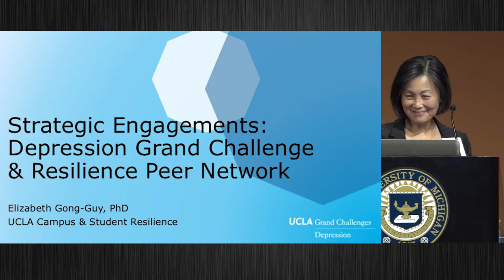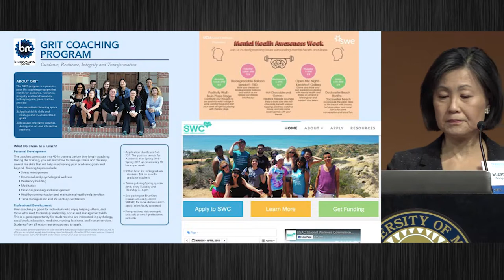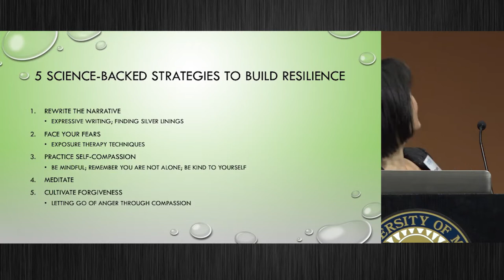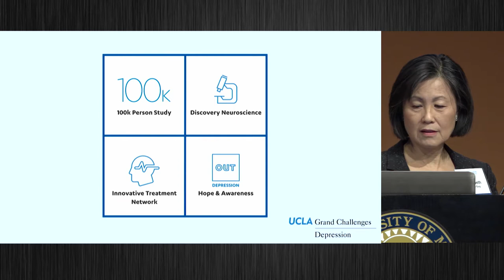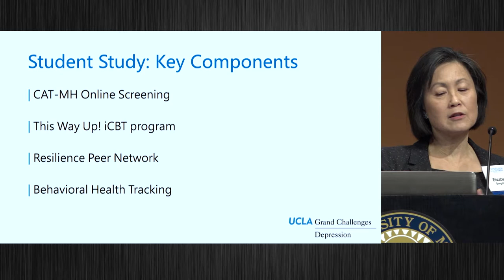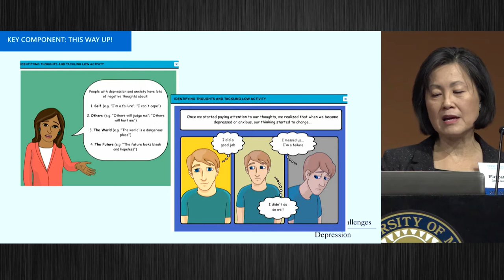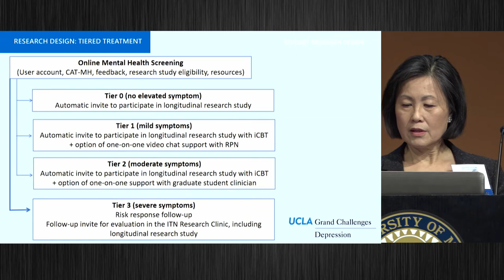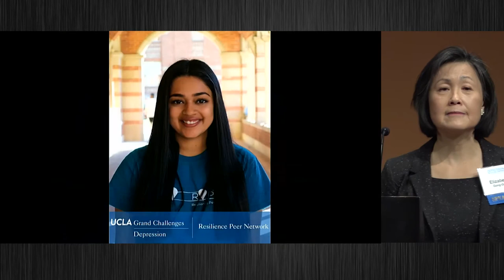Closing Keynote | 2018 DoCC Conference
Strategic Engagements: UCLA Depression Grand Challenge &
Resilience Peer Network

Presenter: Elizabeth Gong-Guy, PhD, Executive Director, Campus and Student Resilience, UCLA

In the past decade, UCLA has developed a network of services to
support student wellness across an array of domains extending far
beyond health and mental health. Despite these efforts, the steady
rise in mental health service demands has continued to exert pressure on CAPS services leading to reduced appointment availability and lengthy wait-times for students needing less than crisis or emergent care.

The UCLA Depression Grand Challenge is partnered with Campus & Student Resilience to train and engage students in a Resilience Peer Network to support the delivery of a robust evidence based internet cognitive behavioral therapy to students screened for mild to moderate depression and anxiety.

This talk provides a preliminary overview of our findings, and describes our successes in bringing a scalable screening, early intervention, treatment, and resilience-building program embedded in research to our students.